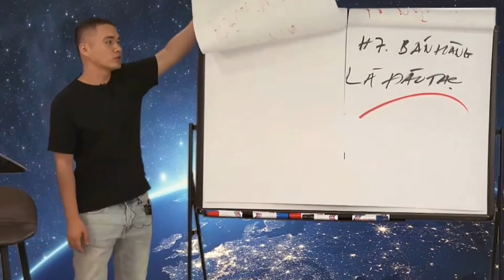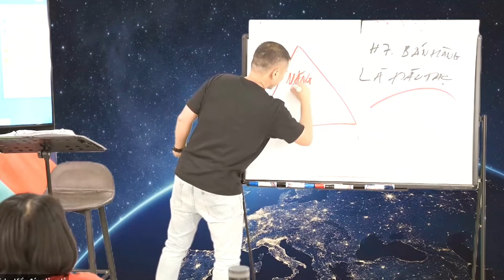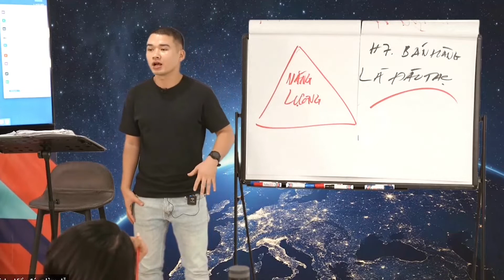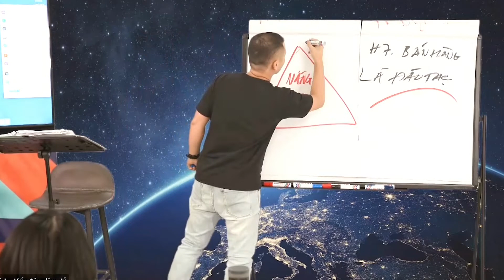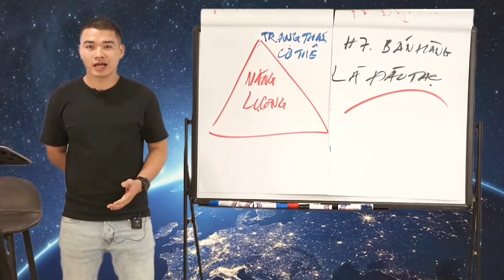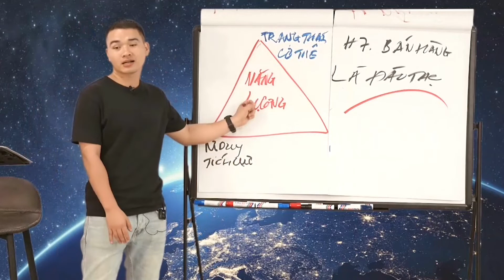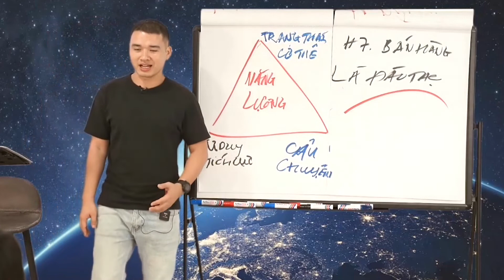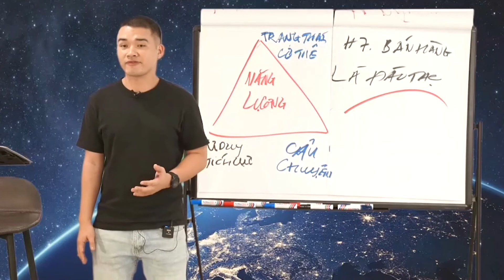Làm thế nào để có cuộc sống tràn đầy năng lượng tích cực , hạnh phúc , thành công | Hoàng Ngọc Tú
Hôm nay tôi sẽ chia sẻ cho bạn.
Làm thế nào để chúng ta có một cuộc sống luôn tràn đầy năng lượng tích cực  trong cuộc sống, công việc và cả trong học tập , kinh doanh
làm bất kì 1 việc gì năng lượng chính là yếu tố quan trọng nhất dẫn đến thành công, vậy làm thế nào để luôn có năng lượng tích cực ?
Hoàng Ngọc Tú
➨ ĐĂNG KÝ  Hoàng Ngọc Tú Official ĐỂ NHẬN NHIỀU VIDEO MỚI VỀ KINH DOANH ONLINE, BÁN HÀNG SHOPEE VÀ PHÁT TRIỂN BẢN THÂN NHÉ!

- Lý do chạy quảng cáo shopee không ra đơn - tư duy quảng cáo bán hàng shopee nghìn đơn